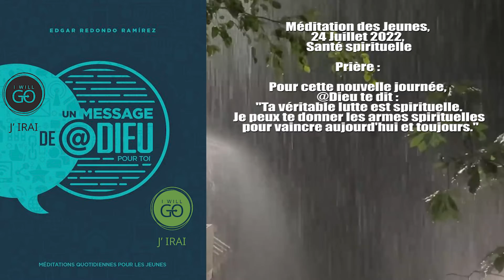Méditation des Jeunes, 24 Juillet 2022, Santé spirituelle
Prière :

Pour cette nouvelle journée, @Dieu te dit : "Ta véritable lutte est spirituelle.
Je peux te donner les armes spirituelles pour vaincre aujourd'hui et toujours."